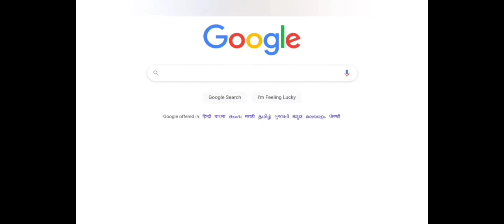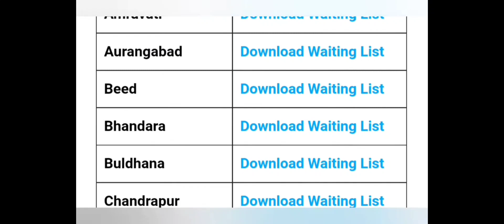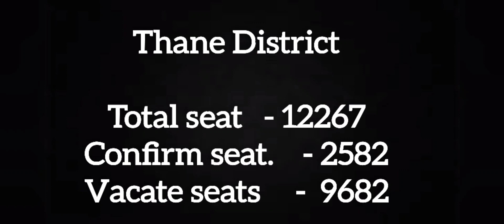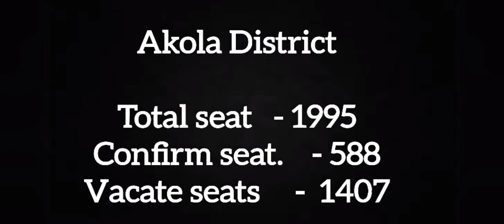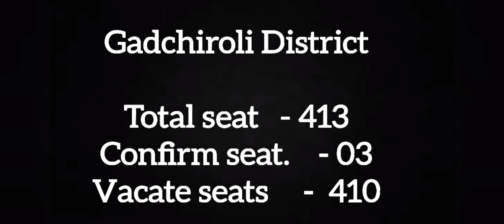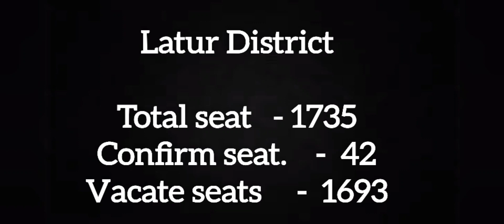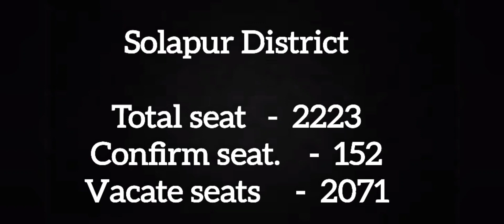खुशखबर RTE waiting list 100% clear ho jayegi#RTEMaharashtrawaitinglistupdate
Here you can watch informative videos, parenting tips, healthy recipes for kids, educational related videos, motivational video ,my travel vlog and much more.